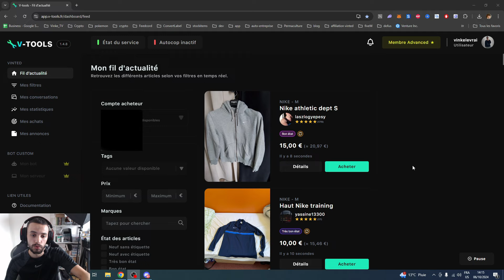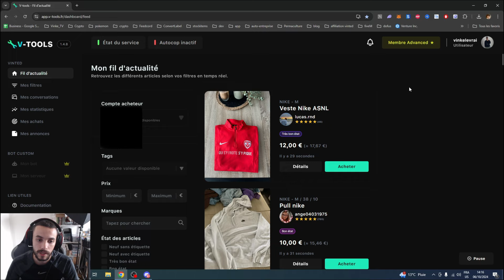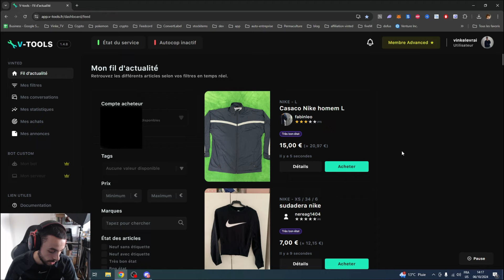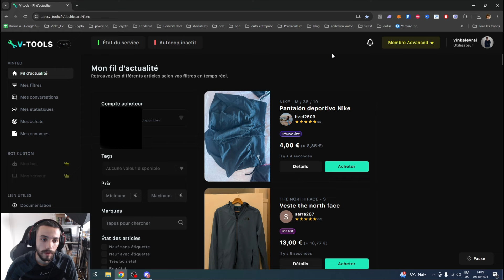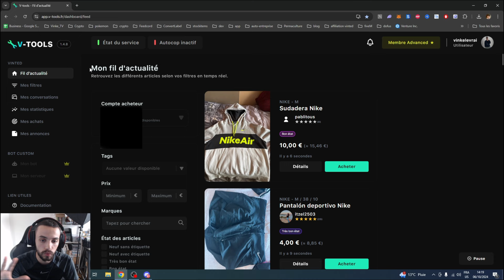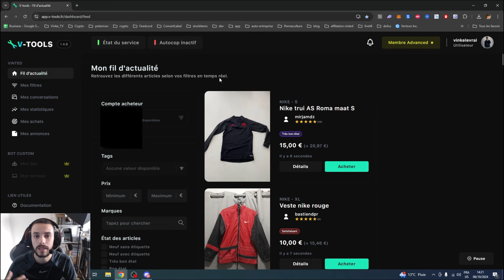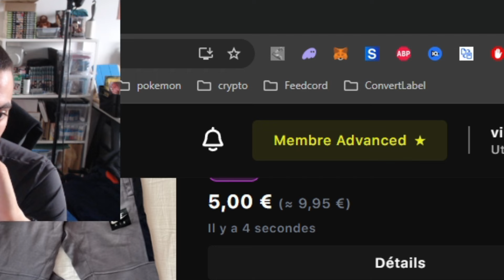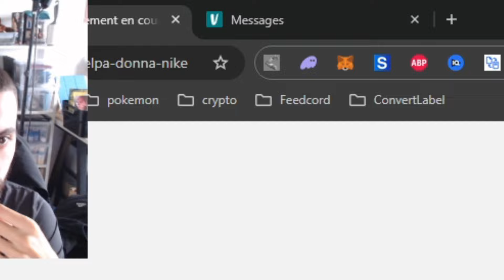CE BOT VINTED EST MONSTRUEUX | COP IT | Ep 15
Yo l'équipe, aujourd'hui une nouvel épisode de COP IT sur l'achat revente vinted !
Dans cet episode je vous presente le Meilleurs bot Vinted du moment !
Si vous avez des suggestions n'hésiter pas a me le faire savoir dans les commentaires !

Washed Cook Group

Mon Matériels :

Carte SD
Trépied 1
Trépied 2

Titre : CE BOT VINTED EST MONSTRUEUX | COP IT | Ep 15